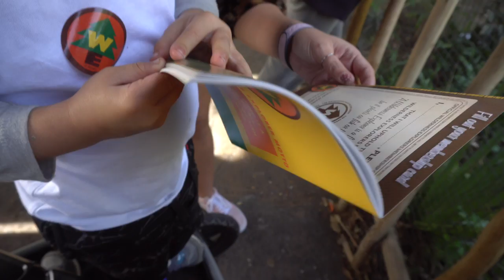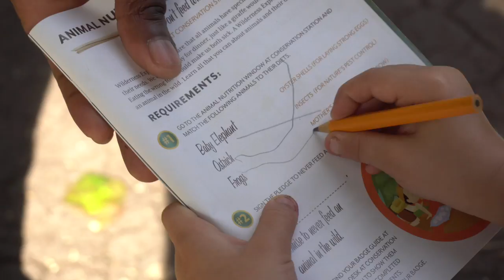Animal Kindgom Adventures!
Noah explores Disney's Animal Kingdom